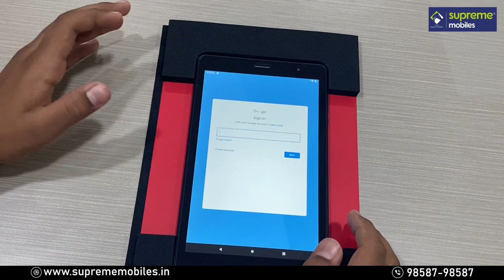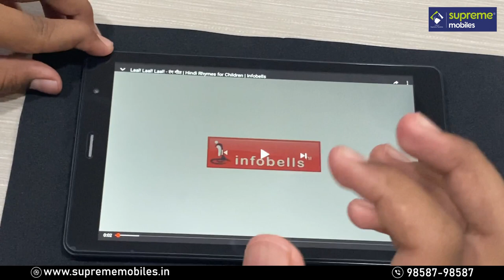iball iTab bizniz Mini Tablet Tamil Reviews (Youngest Youtuber)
iball iTab bizniz Mini Tablet Tamil Reviews By  (Youngest Youtuber)